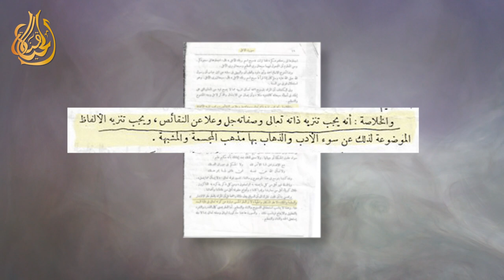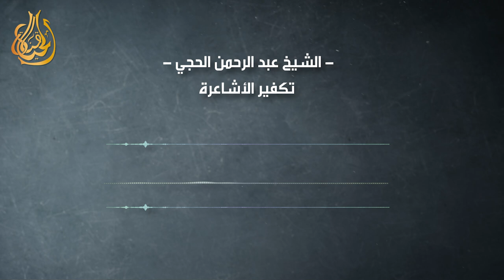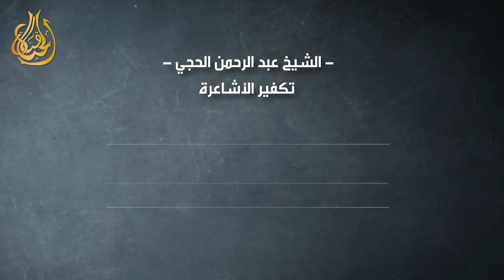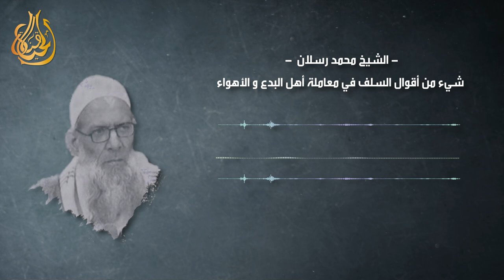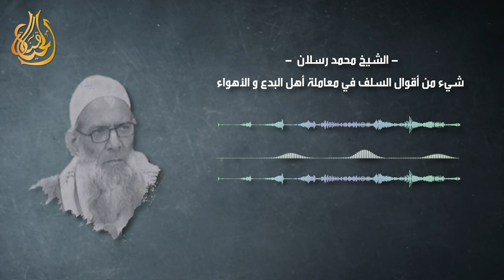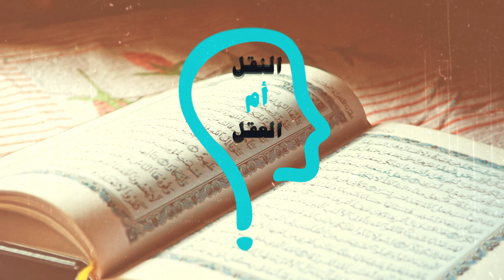النقل أم العقل - الحلقة 219 - الأزهر يفسد عقول المسلمين